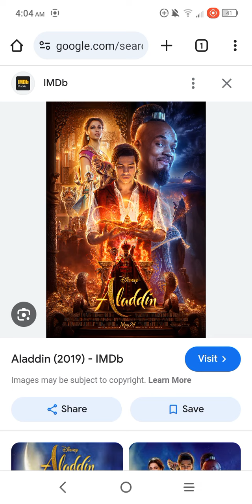happy 5th anniversary Aladdin live action